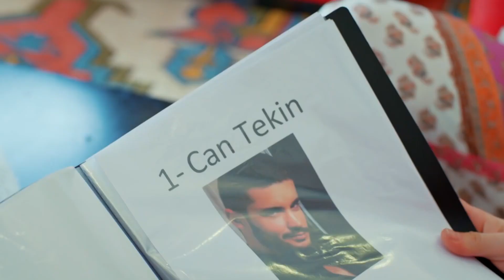Bizim Evliliğimiz Nanay Zaten - İlişki Durumu Karışık 3. Bölüm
Ayşegül evden ayrıldı. -HANGİ CAN?

İlişki Durumu Karışık 3. Bölüm Özeti:
Balayından dönen Ayşegül ve Can dışarıda karı-koca, evde çalışan-patron rolüne geri dönerler. Basına ve Can’ın ailesine karşı bu evcilik oyununu sürdürürken kendi aralarında her fırsatta didişmekten geri kalmazlar. Can’ın annesi Mediha gelinine bir türlü ısınamaz ve Ayşegül’ün açıklarını aramaya devam eder. Ayşegül ise romanını bastırmanın derdindedir ve sonunda bir yayıneviyle görüşmeye gider. Bu sırada Murat’ın da Ayşegül’e sürpriz bir teklifi vardır. Tüm bunlar yaşanırken Can da Elif’le arasını düzeltip buzları eritmeye çalışmaktadır.

KÜNYE
Yapım: MF Yapım-Faruk Bayhan
Yönetmen: Bülent İşbilen
Senaryo: Banu Kiremitçi Bozkurt